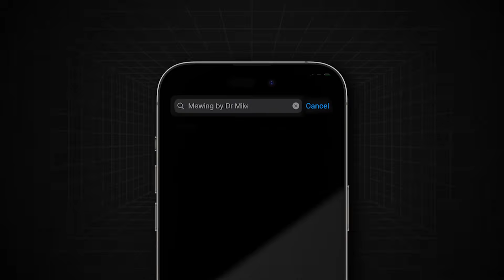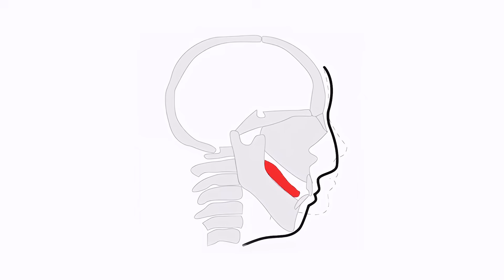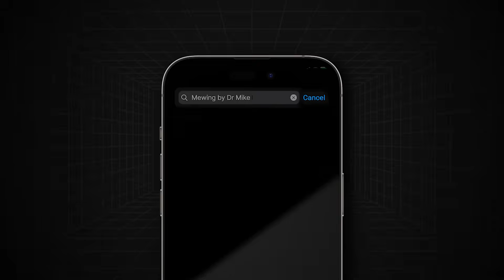Uncensored Truth: Dr. Mike Mew’s Call for Change in Orthodontics & Mewing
Dr. Mike Mew speaks openly for the first time — no restrictions, no filters. This is the uncensored truth about orthodontics, the mewing revolution, and the urgent need for reform in healthcare.

For years, prevention and natural growth guidance have been ignored by mainstream orthodontics. But now the gloves are off. Dr. Mew is calling on volunteers, researchers, and truth-seekers worldwide to join this mission — to expose the causes of crooked teeth, jaw pain, sleep apnea, and craniofacial dystrophy, and to demand change.

This is not just about mewing as an internet trend. It is about a global movement for prevention-first orthodontics, improved airway health, and evidence-based reform. Together, we can shine the spotlight of modern medical research where it belongs.

The Official App!  Try these exercises, see if you can become a better version of you!

Thousands are already transforming their health through mewing exercises.

We’re looking for motivated volunteers to join our mission.

Connect with Prof. John Mew
If you’d like to engage directly with Prof. John Mew, you can join the community

📚 Evidence & Resources
📝 Craniofacial Dystrophy – A Possible Syndrome?

ℹ️ About Dr. Mike Mew & Orthotropics
Orthotropics, founded by Dr. John Mew, is a branch of orthodontics that focuses on guiding natural facial growth for better function, health, and aesthetics. “Mewing” — a tongue posture technique promoted by Dr. Mike Mew — is now a global movement changing lives.

This channel is part of the International Association of Facial Growth Guidance